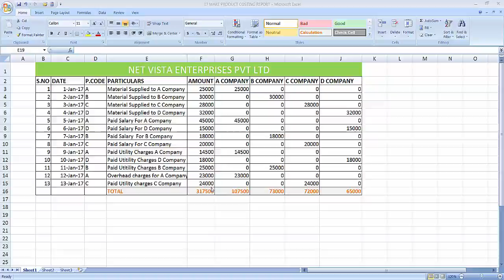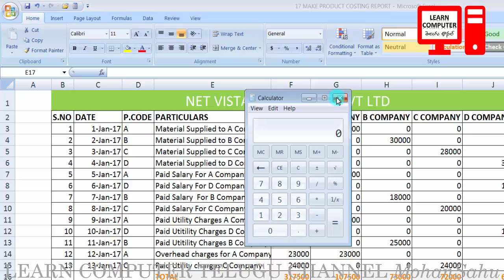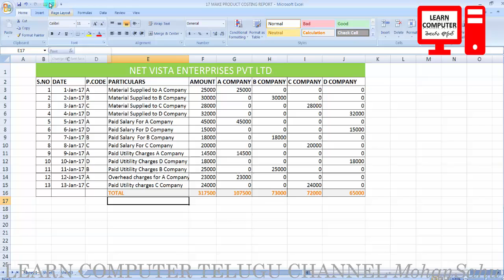MS EXCEL TIP 05 - Add calculator to the quick access toolbar in excel telugu-LEARN COMPUTER TELUGU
ఈ ట్యుటోరియల్ లో మీరు Windows Calculator ఎలా ఎక్సెల్ జతపర్చాలో  తెలుసుకోబోతున్నారు. పూర్తిగా చూసి నేర్చుకోగలరు మరియు share చేయగలరు. ధన్యవాదాలు.
In this tutorial you will learn about Change Case with example.
Scroll down in the long list and select Calculator. Click Add to add the Calculator to the Quick Access Toolbar. Click OK to accept the change and close the Excel Options dialog box. You'll see a Calculator icon on the Quick Access Toolbar